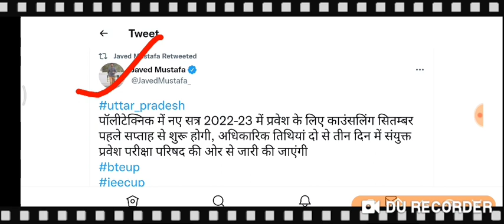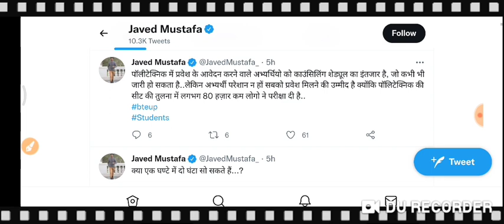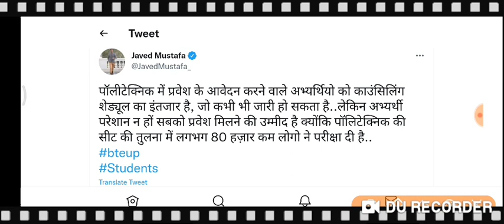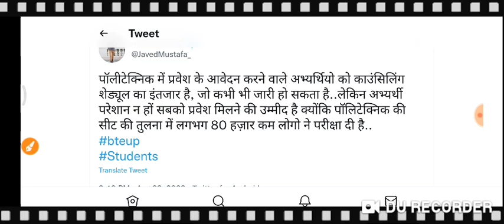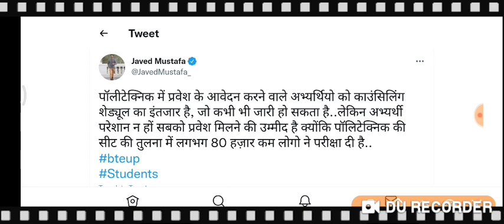up polytechnic counselling 2022 kab hoga|up polytechnic counseling date 2022| jeecup counselling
Instagram से जुड़े ट्विटर